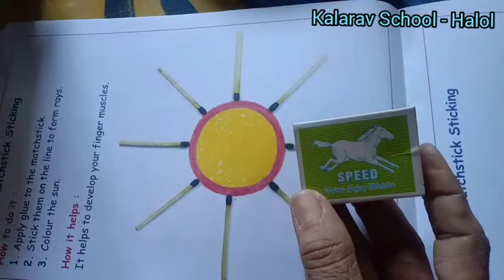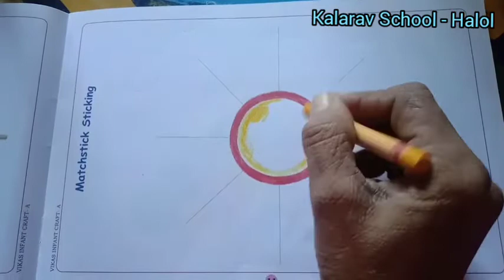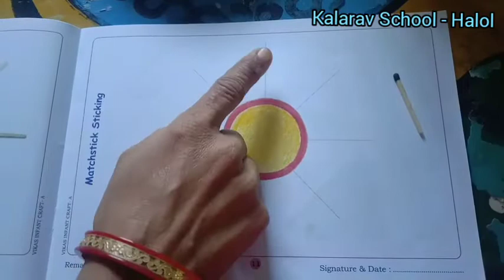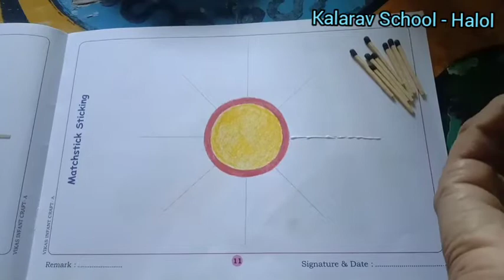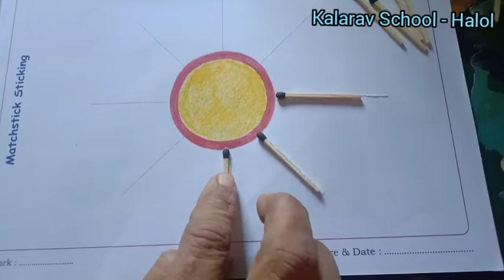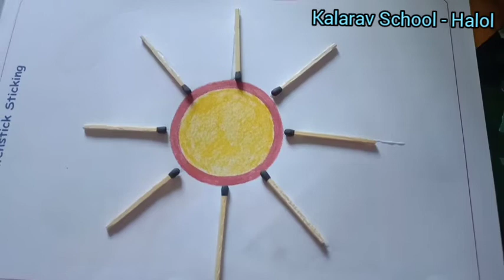K.G SECTION - CRAFT WORK ( MATCHSTICK STICKING )